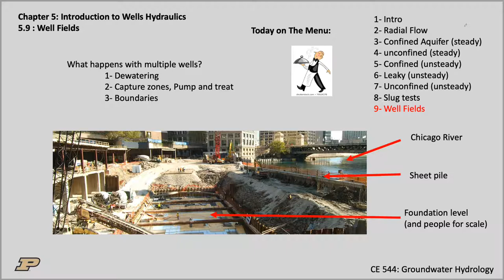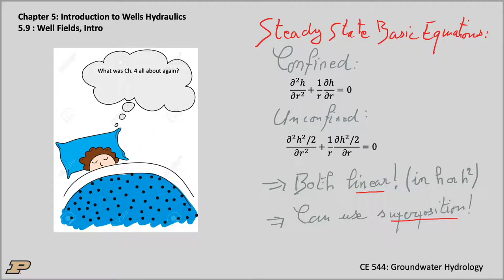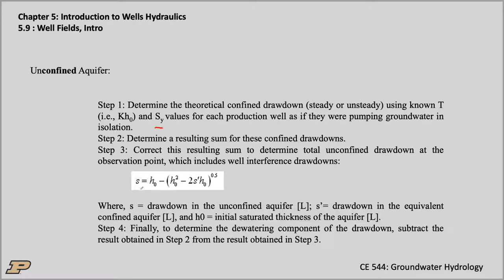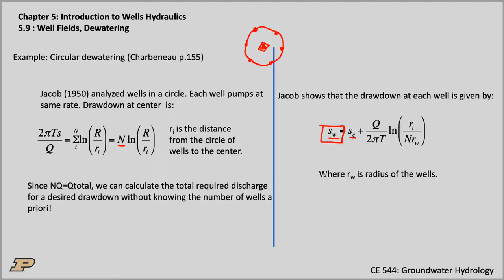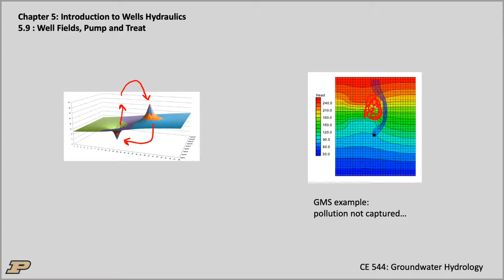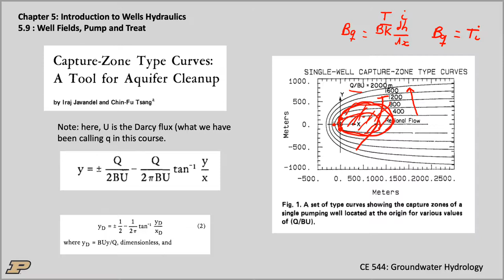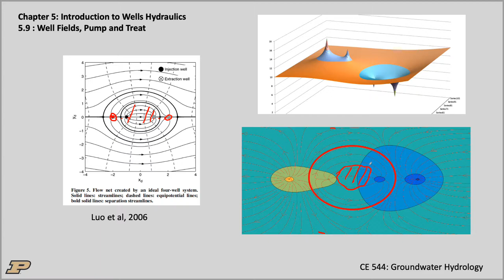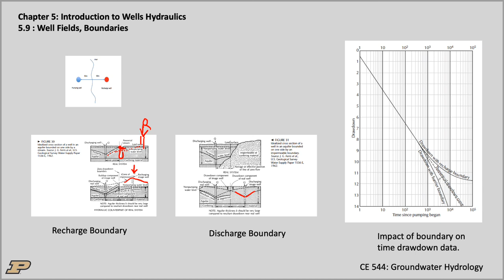lecture8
The last of the wells Hydraulics lectures... Well fields: dewatering, pump and treat and boundaries